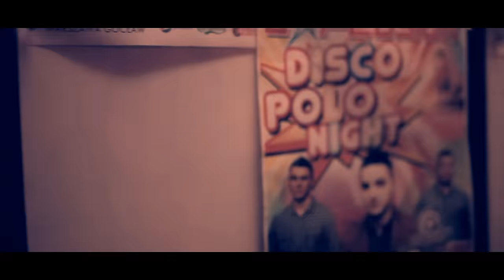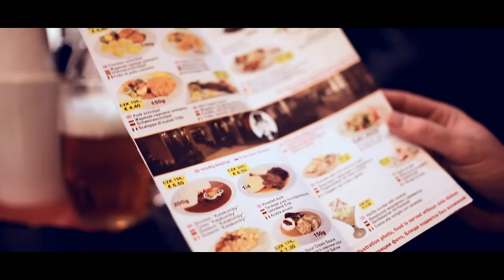MeGustar - Na Okrągło (Official Video)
Produkcja: MeGustar
Słowa i Muzyka: MeGustar
Realizacja Teledysku: Studiofilmowy

Ustaw już dziś utwór „Na okrągło” zamiast sygnału oczekiwania na połączenie!  Wyślij SMS: MGST2 na 80833 (0zl)
Abonament: Play (Muzyka na Czekanie) â 2 zł, Plus (Czasoumilacz): 2,02 zł, T-Mobile (Granie na Czekanie Bez Limitu) â 4,99zł, Orange (Halo Granie Bez Limitu) â 4 zł (opłata techniczna 2 zł, dostęp do utworów 2 zł), reg. halodzwonek.pl

ZABRONIONE KOPIOWANIE TELEDYSKU NA INNE KANAŁY BEZ WIEDZY AUTORA!